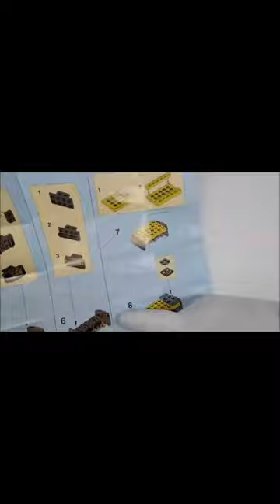One Minute Lego - Crane (40325)